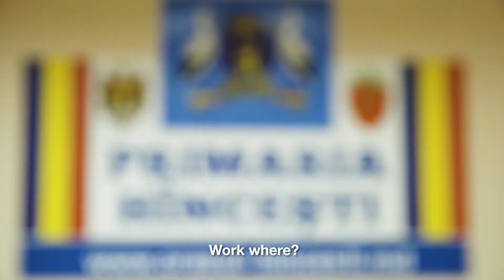Elena Bogdan, the woman that fights for the rights of Roma people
Elena Bogdan, a community mediator from Hancesti, talks about being a woman-mediator and how she succeeded in this position. She is helping Roma children to integrate into school, motivates them and encourages them to follow their dreams. Elena Bogdan identifies as the trusting person of the Roma people involved in the local public administration, as well. Follow the story of Elena in the video above, that was created by UN Women, with the financial help of the Political Affairs Department of the UN.